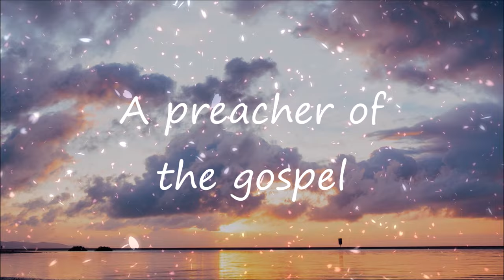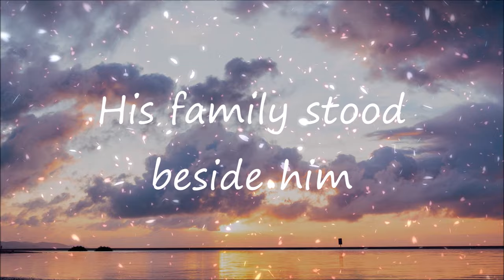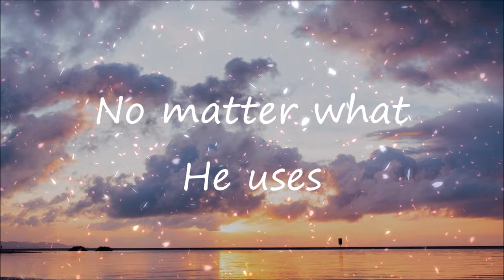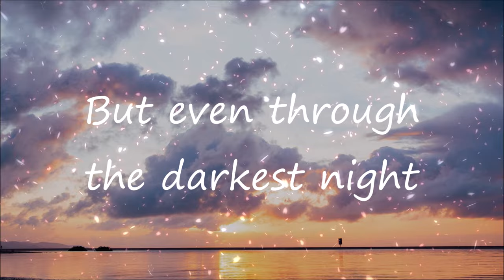God Is Always Good | Christian Womanhood | Lyrics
God Is Always Good from Christian Womanhood and lyrics are included for everyone to sing along (full lyrics of the song available below). God is always good even through the darkest times!
God Is Always Good from Christian Womanhood.
🎵 If you like the song, I encourage you to visit their website to listen more music from them.

🎵 Let us be a blessing for each other by sharing the song to someone who may need some encourage today

➤ Photo 📷📸 by Carolina Nichitin

🎵 Full Lyrics - God Is Always Good:
God is always good
God is always right
No matter what He uses
No matter what He chooses
To place within our lives

We may not always understand
(We may not understand)
The unfolding of His perfect plan
(His perfect plan)
But even through the darkest night
and God is always right

A preacher of the gospel
Following God's call
Holding but nothing
Giving his all
What begun was unordinary day
Mended with his body
and his mind stepped away

His family stood beside him
Fighting back their fears
But patiently they nurtured him
Through many, many years

It's been an uphill battle all the way
But by God's grace
You now hear that preacher say
(Hear him say)

Even through the darkest night